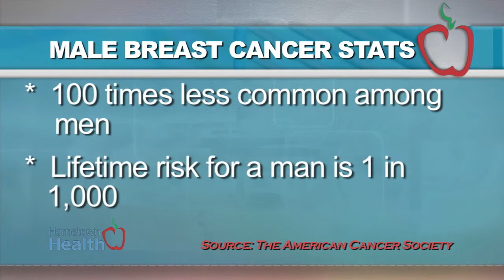Florida Hospital Waterman Digital Mammography Center - Male Breast Cancer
One disease that is often thought of as a woman’s cancer is Breast Cancer.

Dr. Fred Wittenstein, Radiologist at Florida Hospital Waterman's Digital Mammography Center says men come in for mammograms more often than you'd think.